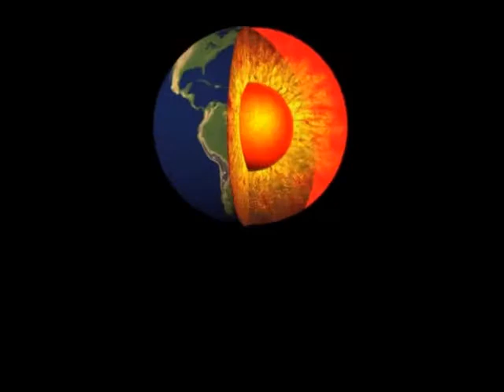WUW 16.11.2012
Humungus vs One Man Kru
One Man Kru vs Fugo Yumeji